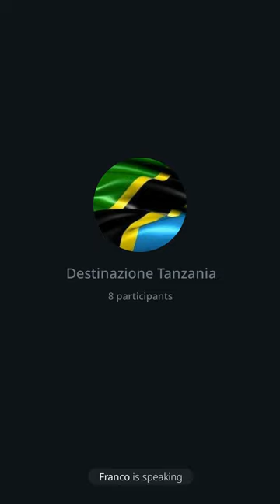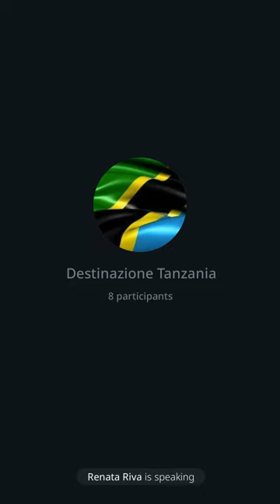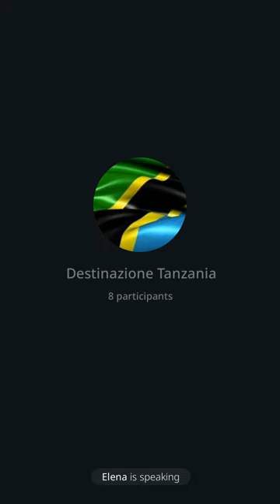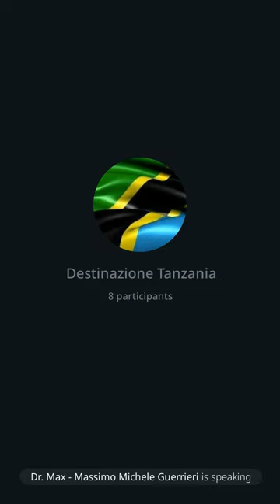115 | Tanzania/Zanzibar: Opportunità e Visti, 17/1/23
Mi e' stato chiesto di trattare di nuovo questi armomenti e lo faccio volentieri. Ripercorrerò la varie possibilità di investimenti. La regolamentazione tra Tanzania e Zanzibar e' diversa e ne vedremo i dettagli. Ottime possibilità di investimenti ci sono ancora su terre vicino al mare, case, ville e in strutture alberghiere. Rivedremo anche il Piano B e C.
Fai circolare!
Grazie
Dr. Max 😎